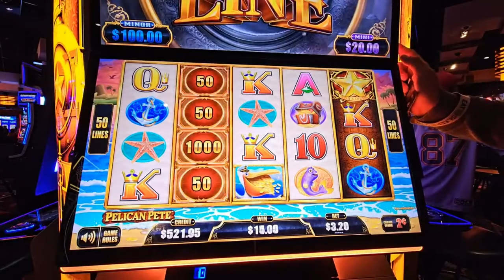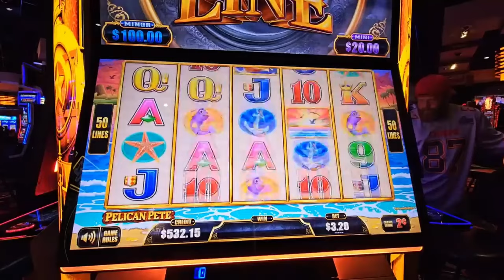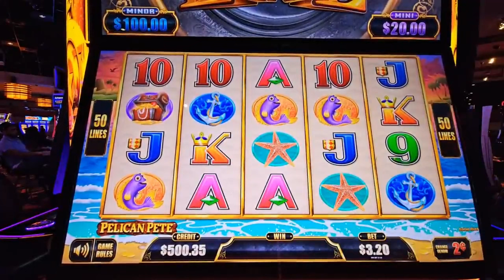Luxury Line Pelican Pete Slot Machine: Exquisite Game Play!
Are you ready to see the luxury line Pelican Pete?  In this video, we'll show you how to play the slot machine and experience with The Slot Master 316 and Russ Factor.

Merch - Get Your Slot Master 316 Gear!

Follow These Great Links to support The Slot Master 316 on all platforms:

--timeline--

00:00 - Hello
02:30 - Cash Express
02:56 - Line hit